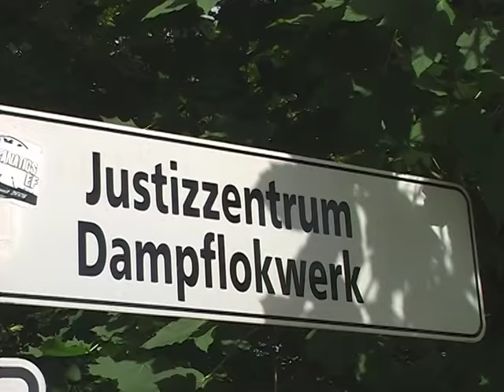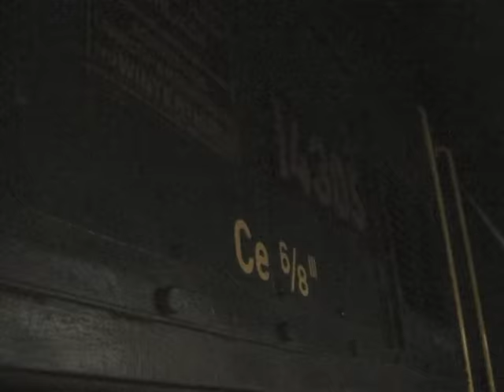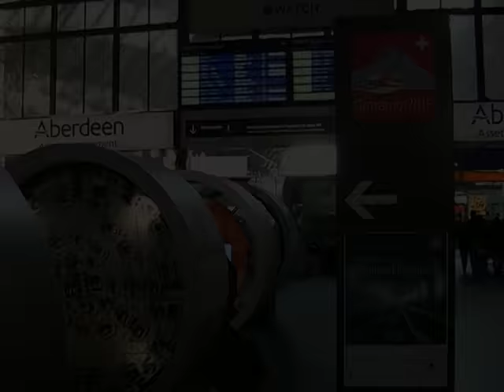Krankenbesuch beim Krokodil 14305 in Meiningen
Teilnehmende der SBB Historic Schwedenreise von September 2015 reisten Mitte Juni 2016 auf Krankenbesuch zum Krokodil 14305 ins Dampflokwerk nach Meiningen. Meine Kamera und ich durften die Gruppe begleiten.